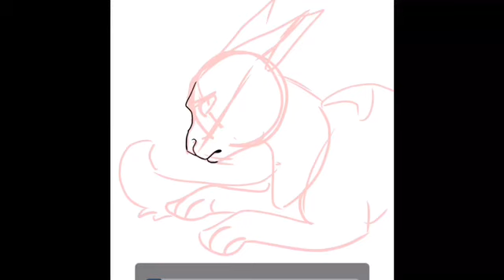Warrior cats SPEEDPAINT|bluestar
Characters and music dosen’t belong to me!